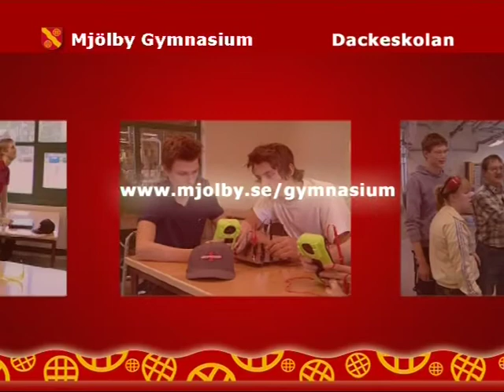Mjölby gymnasium/Dackeskolan. Hotell- och restaurangprogrammet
Presentation av Hotell- och Restaurangprogrammet vid Dackeskolan i Mjölby